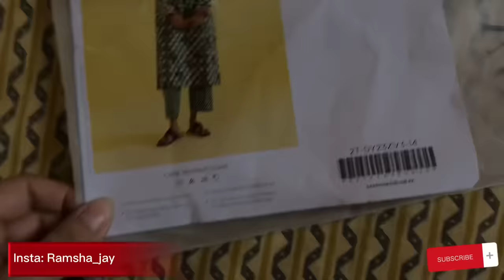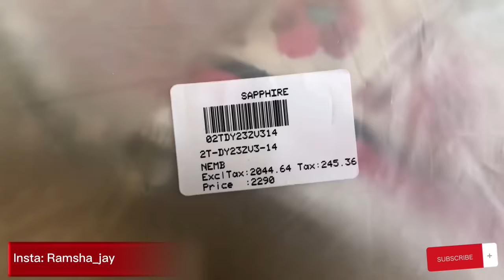Box trouser || step by step cutting with stitching || very easy box trouser